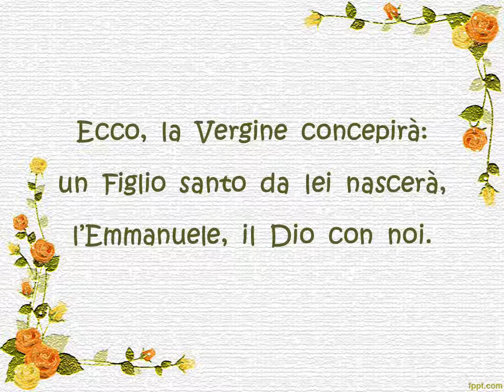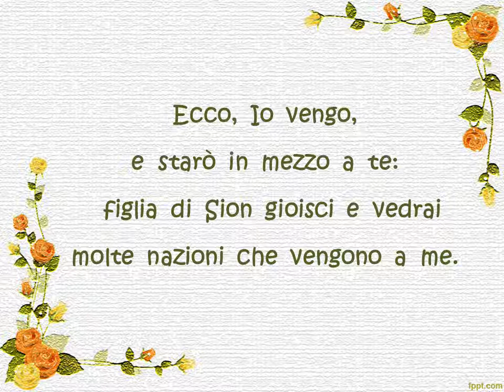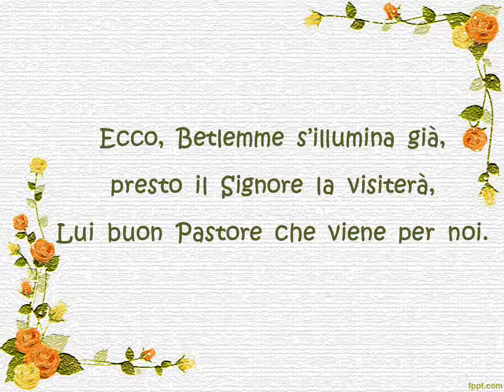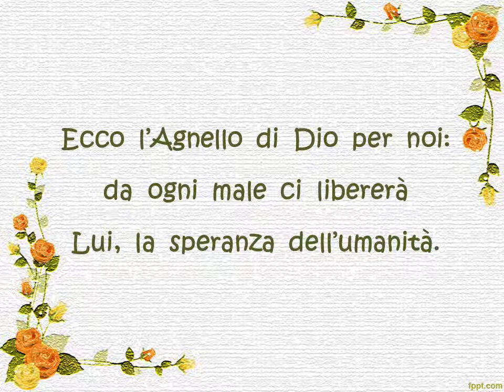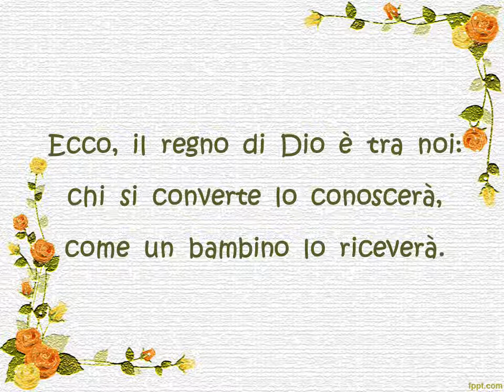APRITEVI O CIELI voce contralti con testo VIENI SIGNORE